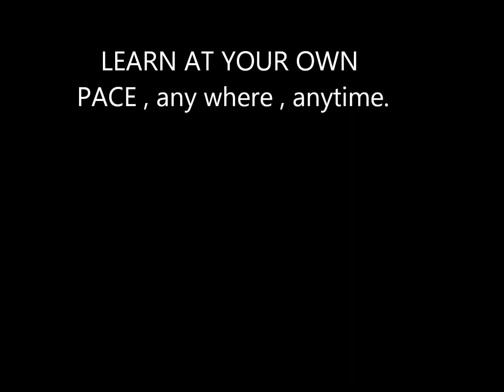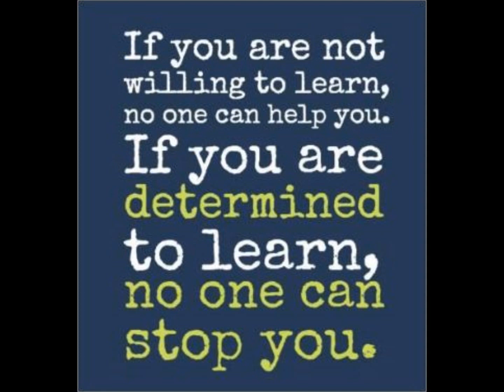video 4-Learn photoshop, photoshop crash course- udemy photoshop-design udemy-website development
MAKE EACH DAY A DAY OF LEARNING & ACHIEVEMENT . I am from the lot who is trying to learn every day a new thing so that keep myself fit for the rat race where you need to prove yourself every day. In this recession time, where I've seen my close
friends loosing job, struggling to get one , I urge you to learn new things ,be it a course on youtube, SEO or excel
skills, or a new language say Chinese. Keep yourself job fit and make your self confident to sustain any eventuality. Udemy
has the best of courses, and i have taken a few and learnt a lot. This page is the result of the course and I am sure I can
take it to the heights with you tube marketting , seo , face book marketting, the course I took for meagre 100 $. Learning will always help. So come on friends, lets embark on this journey and keep ourselves job, skills fit.